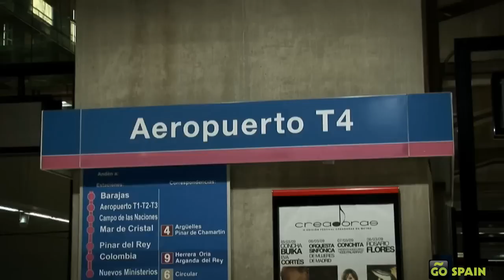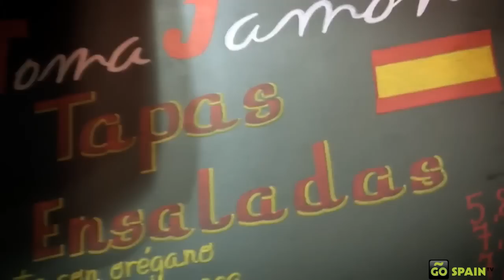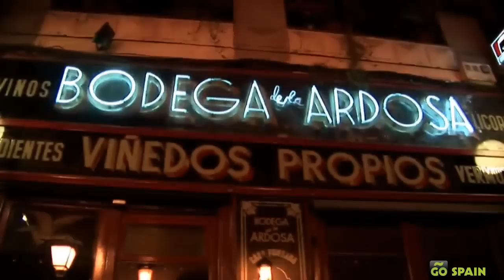Madrid: all you need to know about transportation, food, art, fashion and nightlife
Madrid is a vibrant city, with its food, art, fashion, and nightlife. Here is an overview of things you should know when coming to Spain's capital.

Madrid's airport is Madrid-Barajas Airport. When you land, you could take a taxi to the center of the city for about 30 euros OR take the Metro de Madrid. The Madrid Metro is one of the safest, cleanest, and most modern subway systems in the world. It is also very easy to use.

Spanish food:
Spain is well-known for their Jamón and Tapas.

The Prado (Banco de España Metro stop), The Thyssen-Bornemisza (Banco de España Metro stop) and The Reina Sofía (Atocha Metro stop) are world class museums within just a few hundred yards from each other.

Shopping:
Check out the Salamanca district for more expensive stores, and Fuencarral street (between Chueca and Malasaña) for street fashion and club wear.

Nightlife, "La Marcha Madrileña":
The bars are open till 3am, and most of the clubs stay open until 6am or later. There are also many Flamenco bars or "Tablaos" around the city center.

Enjoy your stay in this great city!!

Go Spain TV is a  multi-platform video magazine dedicated to promoting Spain abroad. We produce high quality videos in high volume and then license those videos to OTAS (online travel agencies) and OOH screens (Out Of Home screens) for  in-flight and hotel entertainment providers, mobile apps, traditional TV, digital signage and other fixed screens, and new emerging OOH platforms such as screens in interactive taxis throughout Spain.